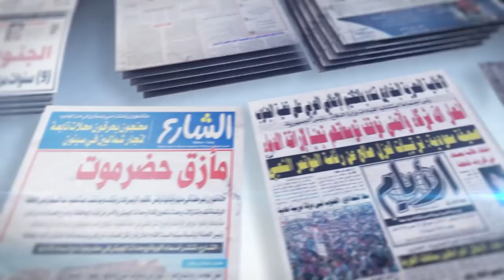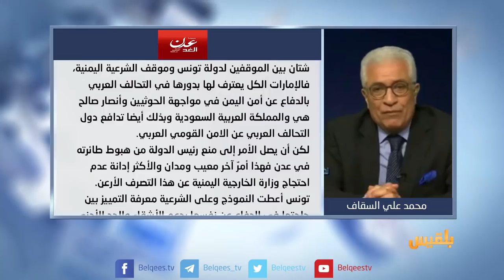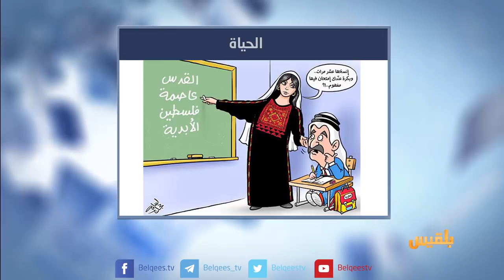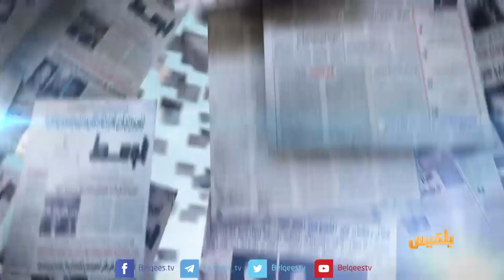كشك الصحافة | 27 - 12 - 2017 | تقديم: أفنان توركر